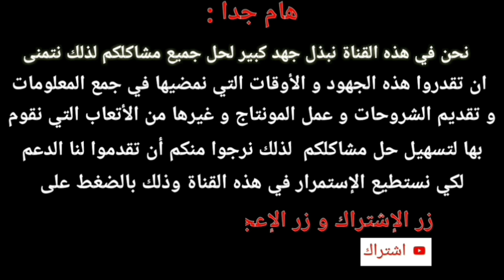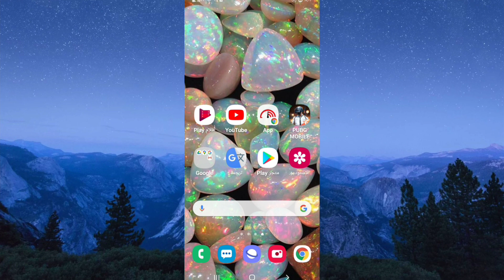طريقة ايقاف اشعار او صوت اي تطبيق في هاتفك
تنزيل التطبيقات المستخدمة في الشروحات من قناتي على التلجرام :
طريقة ايقاف اشعار اي تطبيق